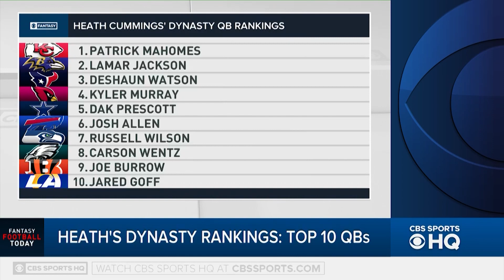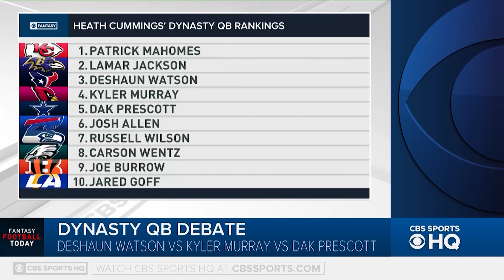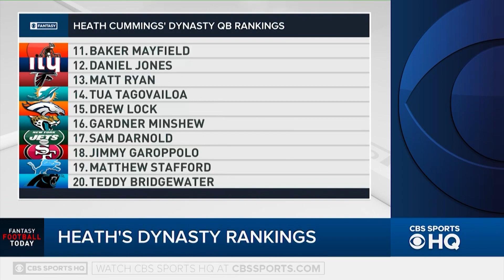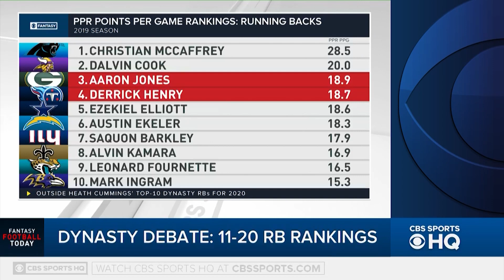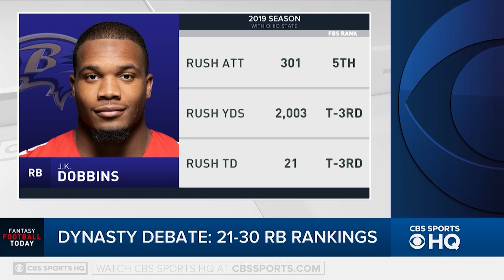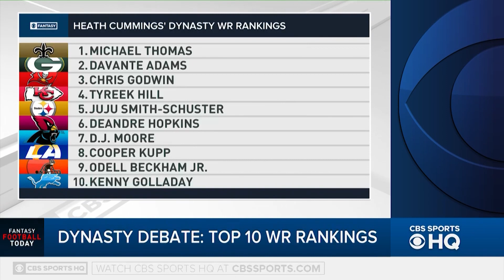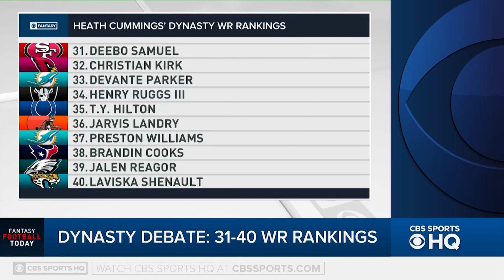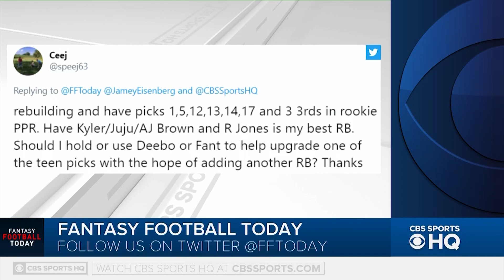New DYNASTY RANKINGS: Post-Draft RISERS and FALLERS | Fantasy Football Today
The FFT crew dissects the latest Dynasty Fantasy Football Rankings.

In-season schedule:
Noon ET, Mon-Fri
8PM ET, Tue-Wed
10AM-1PM ET, Sun

Full episodes also available ON DEMAND on the CBS Sports Roku, Fire TV, and Apple TV apps.